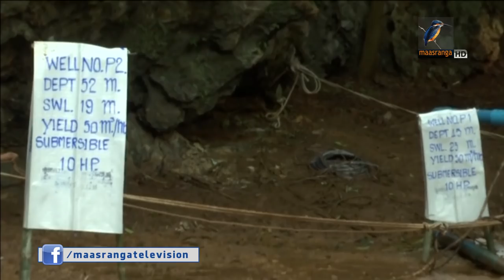থাইল্যান্ডের গুহায় ১২ কিশোর ফুটবলার উদ্ধারে সব ধরনের প্রচেষ্টা অব্যাহত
থাইল্যান্ডের দীর্ঘতম গুহায় আটকে থাকা ১২ কিশোর ফুটবলার এবং তাদের কোচকে উদ্ধারে সব ধরনের প্রচেষ্টা অব্যাহত রয়েছে। গুহার পানি বের করাসহ হয়েছে বিশেষ প্রার্থণা।